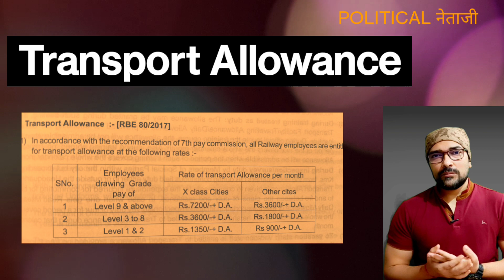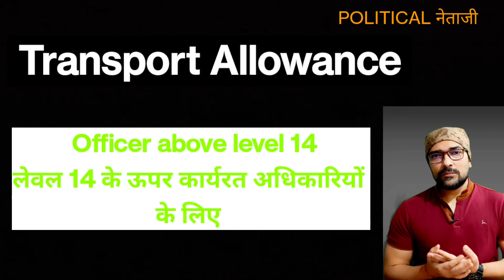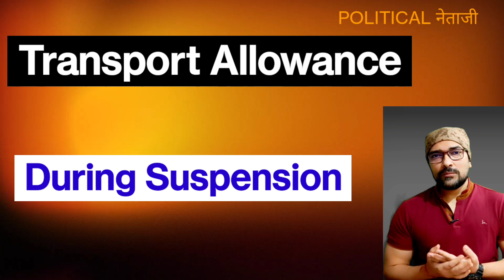transport Allowance भारतीय रेलवे में ! कितना मिलता है?क्या हर क्लास को अलग अलग मिलता है ?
transport allowance_#railway_#रेलवे